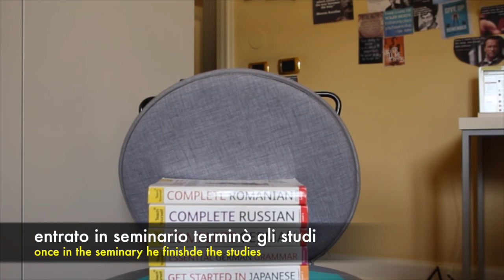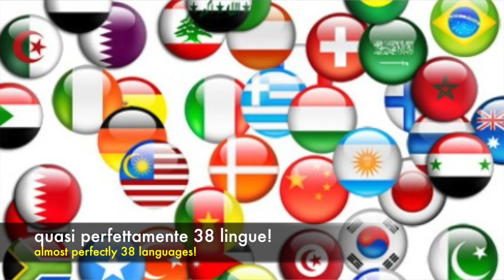S1: LearnItalianShow Ep. 107 - Giuseppe Mezzofanti e 70 LINGUE?